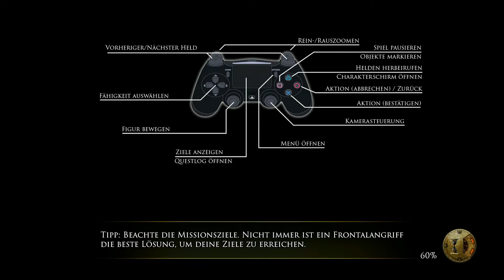🔨Die Zwerge #14 Ein Zombiezwerg ist was feines - Deutsch / PS4 🔨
Kommt mit auf die Reise da wo die Zwerge wohnen ich nehme euch gerne mit und wir erleben mit ihnen Spann-de Abenteuer.